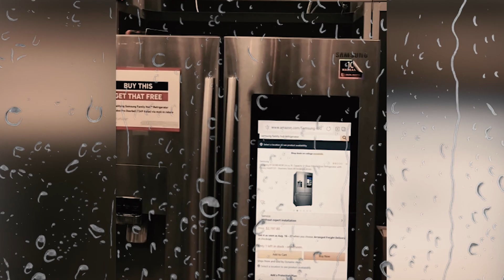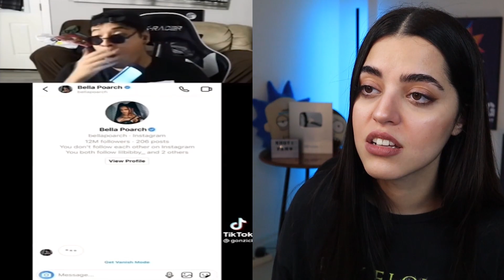اتفاقاتی که فقط یکبار در می‌افتد 😳 با یه قاتل یه جا بوده